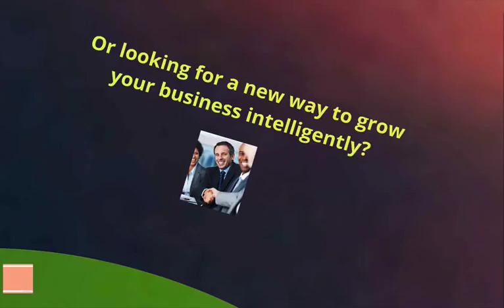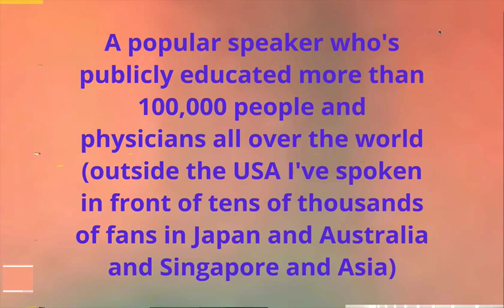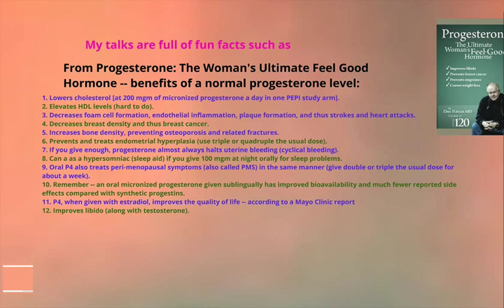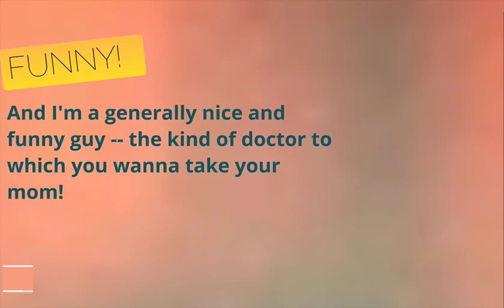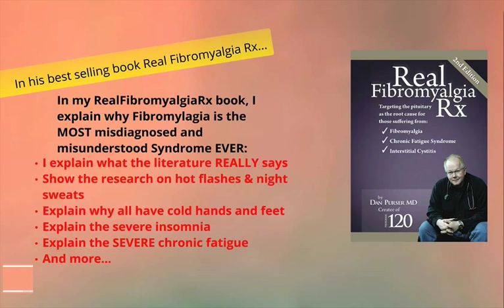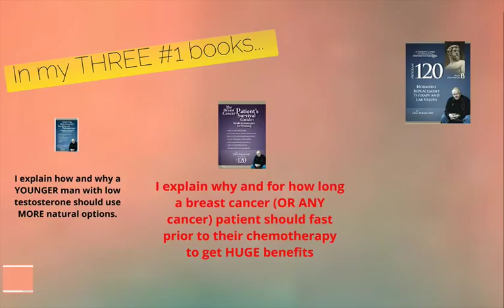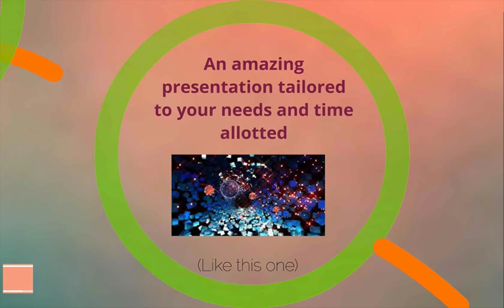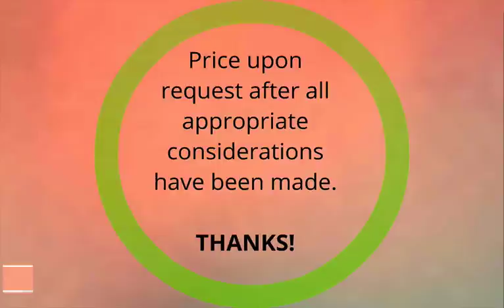Dan Purser MD Talks Pituitary Bio-Identical Hormone Practice and His Product Development Work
Dan Purser MD discusses his endocrine-based bio-identical hormone medical practice and his product development work.

This is a fun introduction to his life, days, and practice and all the many things he does (such as consulting work with various companies) and other natural companies.

Best Selling author of seven #1 Books on Amazon, Dr. Purser is a popular worldwide speaker.
to see or order.

Dr Purser's Areas of Work?

Pituitary Endocrinology Research
See his Amazon books for more info -- especially his books on hormones
Bio-Identical Hormone Therapy
Menopause Therapy and Menopause Research
His book, Progesterone, was #1 in Three Categories on Amazon including Women's Health and Natural Therapies
Migraine Therapy and Migraine Research
Testosterone Therapy and Testosterone Research
His book for men, IMPROVING MALE SEXUALITY FERTILITY AND TESTOSTERONE, has been #1 on several different sections on Amazon for many weeks
Osteoporosis Treatment and Osteoporosis Research
Fibromyalgia Treatment and Fibromyalgia Research